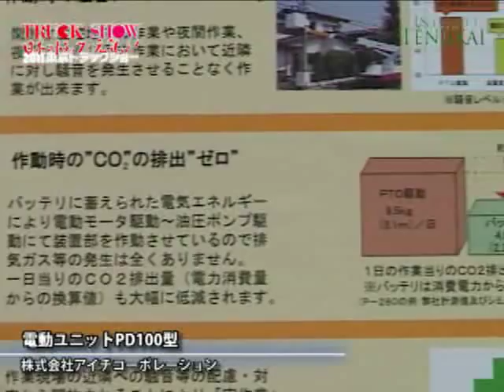[2011 Tokyo Truck Show] Battery Unit PD100Type - Aichi Corp.